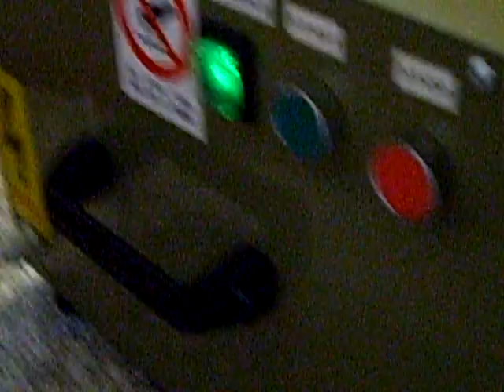BOILIES MACHINE-Masina za boile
MC_BAIT(Mrak Carp)mashina je prva Srpska mashina (serijski proizvedena)od strane Mrak Carp Carpfishing tima,na chelu sa glavnim konstruktorom i proizvodjachem Dadijem(Dadi-Vuk).
Napravljena je od vrlo kvalitetnih materijala(otporna na kiselinu,trenje,udarce i grejanje)...moze da radi 24 casa dnevno...izbacuje potpuno okrugle boile(shto do sada nije uspela nijedna Evropska firma).
Nasha mashina radi 1kg boilija 14mm za 15 sekundi
20mm za 10 sekundi
24mm za 6 sekundi...
Kobasice prolaze besprekorno kroz valjke(nezadrzavaju se)tako da mashina ima radnu brzinu koja je neshvatljiva za mnoge koji se bave ovim poslom.
Vrlo vazna stavka je cena...Sve do sada poznate mashine koshtaju iznad 2000 eura dok MC-BAIT ROLLER koshta dosta manje iako radi mnogo bolje.
Na mashini su ugradjeni svi sigurnosni sistemi za zashtitu lica koja ih koriste tako da se moze koristiti u profesionalnoj kao i u samostalnoj proizvodnji.